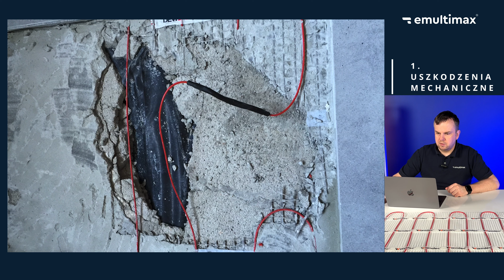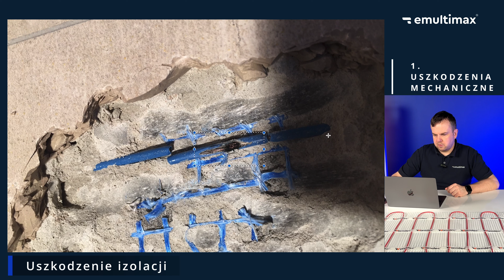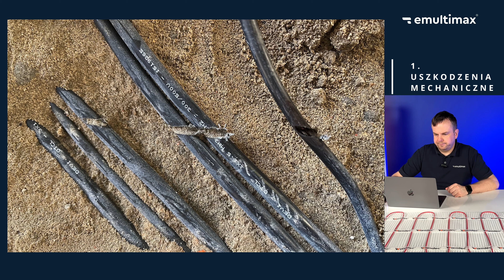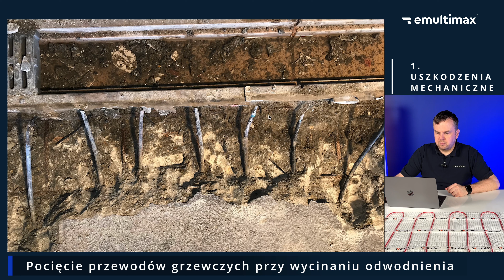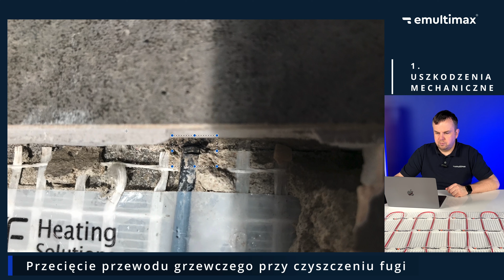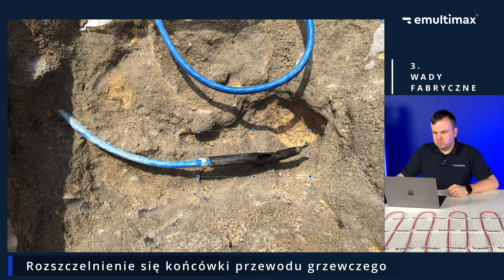3 najczęstsze przyczyny usterek mat i kabli grzewczych - nie popełnij tych błędów! #3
Kupuj taniej! Z kodem "YTDEMX3" otrzymasz 3% rabatu!

W Emultimax lubimy dzielić się wiedzą. Dlatego w tym filmie Damian - najbardziej doświadczony człowiek z firmy pokazuje jakie są najczęstsze przyczyny usterek mat i kabli grzewczych oraz jakich błędów nie popełniać, aby ogrzewanie podłogowe które montujesz pracowało bezawaryjnie wiele lat. Pewna wiedza, 20 letnie doświadczenie, komfortowe rozwiązania. Tego możesz spodziewać się na naszym kanale! 😊

00:00 Wstęp
00:18 Uszkodzenia mechaniczne mat i kabli grzewczych
06:50 Błędy podczas montażu mat i kabli grzewczych
11:55 Wady fabryczne mat i kabli grzewczych
14:10 Podsumowanie przyczyn uszkodzeń mat i kabli grzewczych

Masz pytanie? Napisz komentarz lub zadzwoń do nas - z chęcią pomożemy!